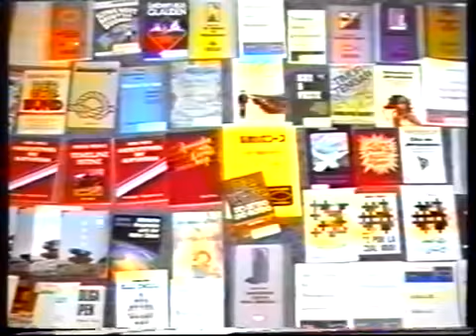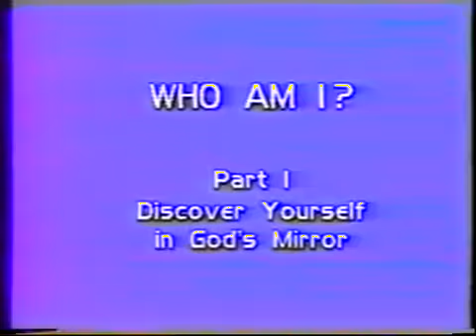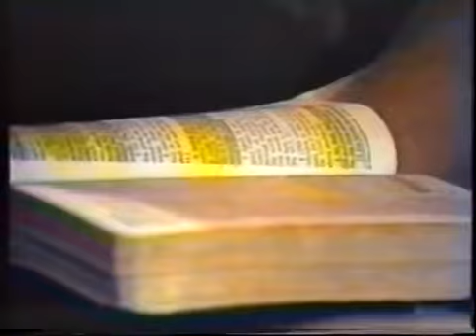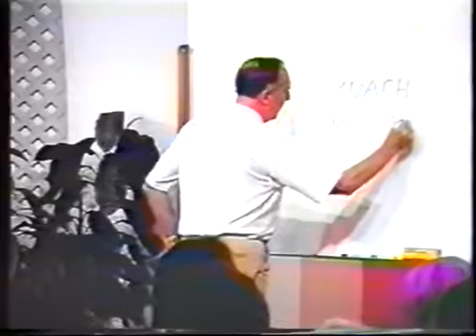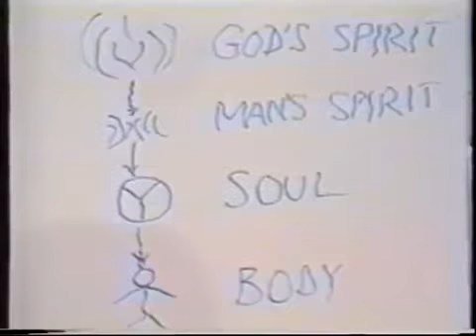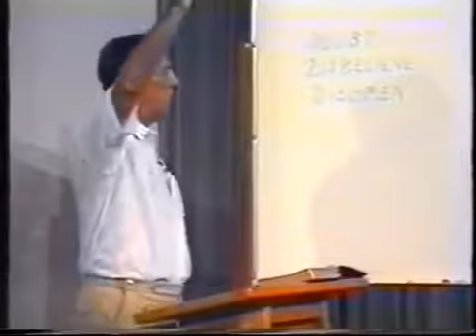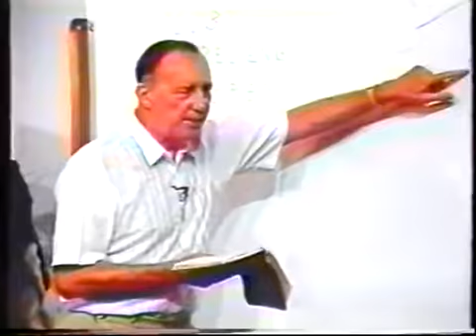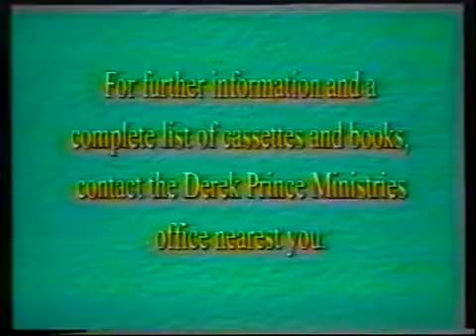Дерек Принс Кто я?душевный или духовный-1 часть